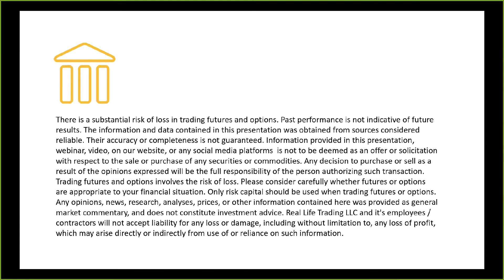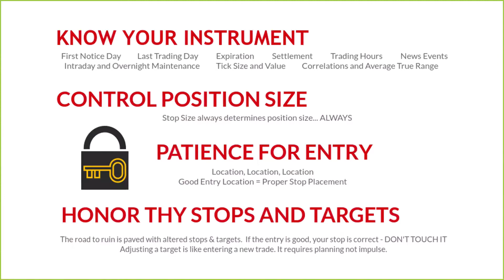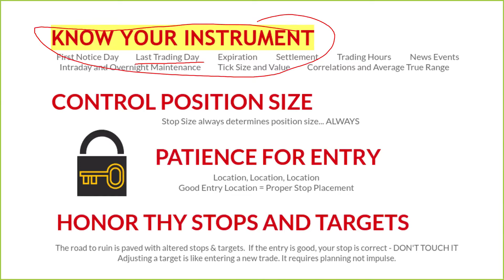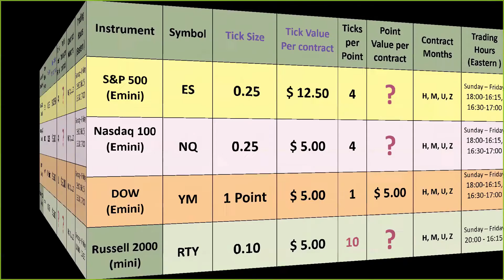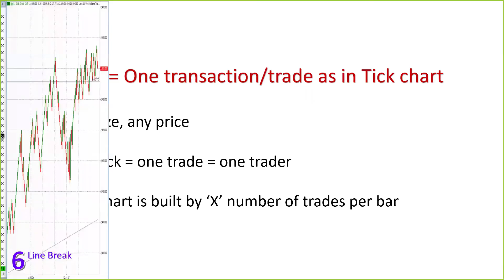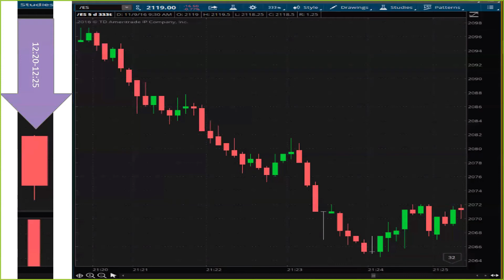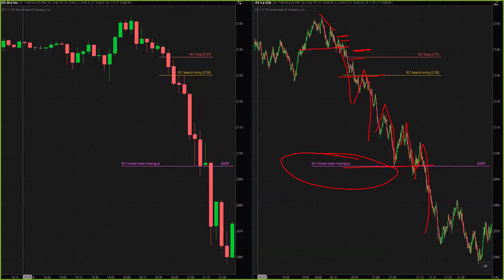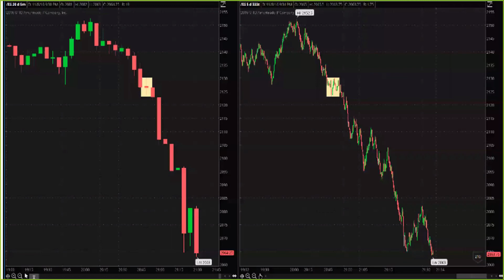Ticks and Points: Class #3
In this presentation of Ticks and Points, we enter Class 3 of Real Life Futures Trading presented by Caryn Shuken.

Class 3 focuses on the distinction of
Ticks
Points
Tick Charts
and how much each move is worth for each instrument.

This class is a MUCH watch! Enjoy and post any questions below!